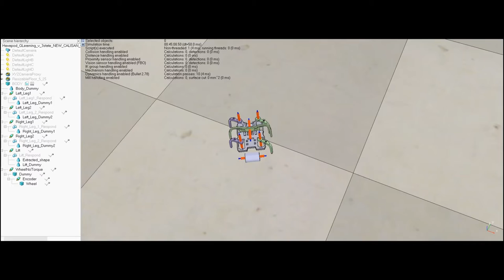Q-Learning on 3 DoF 6 Legged Robot V-Rep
It converges to a local optima.

It is a 3DoF hexapod.